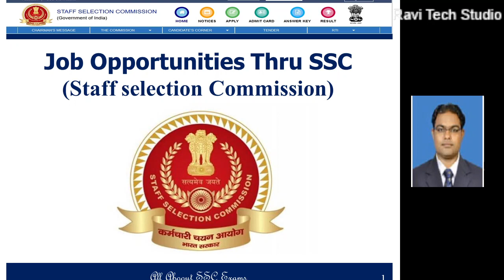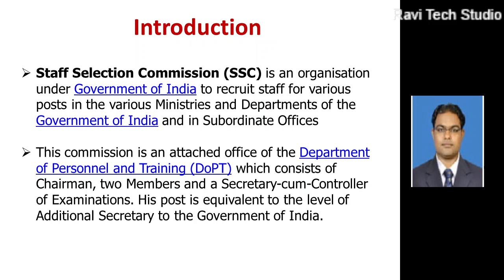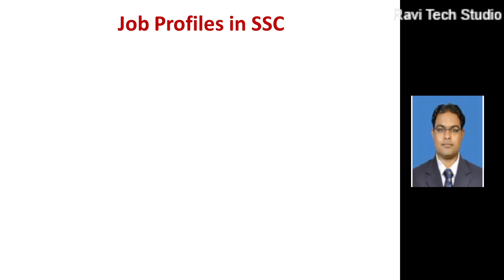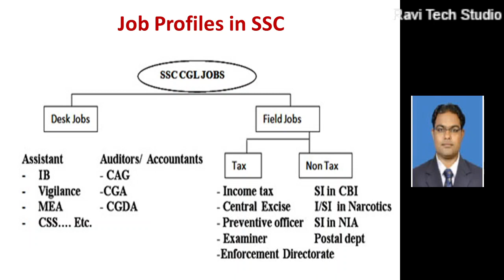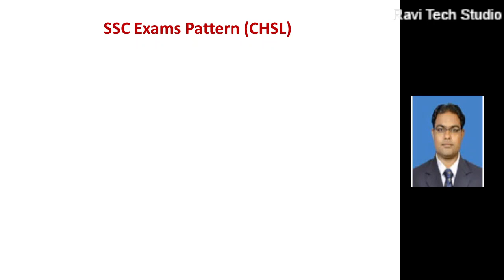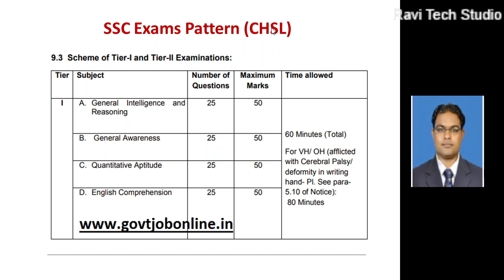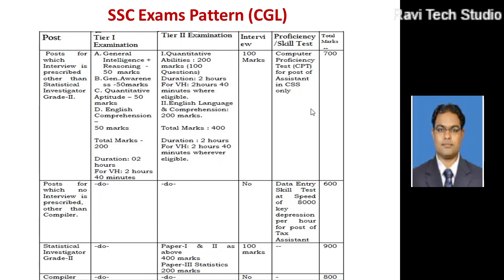SSC क्या है? कौन कौन सी भर्ती की परीक्षा करवाता है SSC | कर्मचारी चयन आयोग की सम्पूर्ण जानकारी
SSC क्या है? कौन कौन सी भर्ती की परीक्षा करवाता है SSC | कर्मचारी चयन आयोग की सम्पूर्ण जानकारी : In this video i am going to cover all about SSC , Exam patter, slection procedure, Job Profiles, Salary etc. Be connected and explore the knowledge. All the best.
11. Afghanistan Crisis: काबुल हवाईअड्डे में घुसने की कोशिश कर रहे आम नागरिकों को गोली मार रहा तालिबान
12. Alleged Fraud case: Uttar Pradesh Police reach in Mumbai to question Shilpa Shetty and her mother